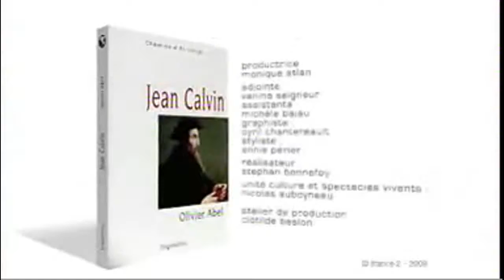Fin Du Générique Dans Quelle Eta-gère (2007) Et france2.fr (2008)